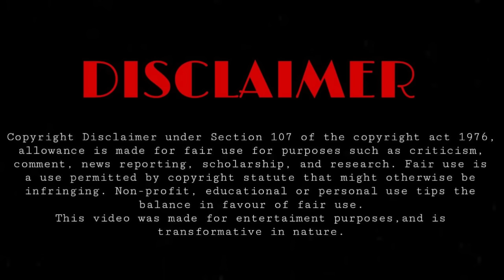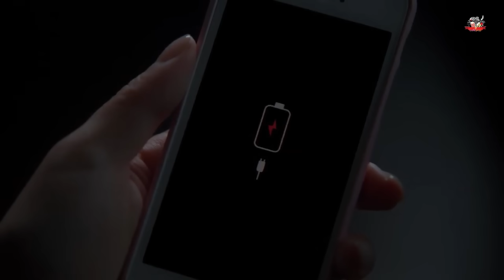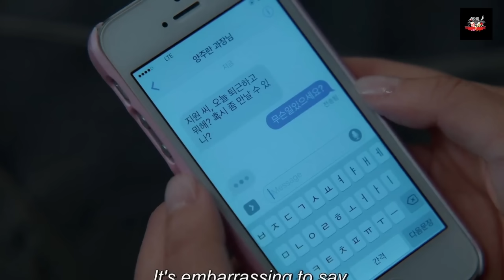Marry My Husband Drama Sinhala Review| තමන්ගේ බිහිසුණු වර්තමානය වෙනස් කරන්න අතීතයට ගිය තරුණියක් | 9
Welcome To Our Recap Of Marry My Husband Korean Drama Episode 13  Explained in Sinhala

When a woman witnesses the affair between her best friend and her husband, and is murdered by them, she goes back in time to change her future and seek revenge. in this video , we'll be going over all the key moments and points that made this movie so unforgettable.

Drama: Marry My Husband (English & literal title)
Revised romanization: Nae Nampyeongwa Gyeolhonhaejweo
Hangul: 내 남편과 결혼해줘
Director: Park Won-Gook
Writer: Seong So Jak (webcomic), Shin Yoo-Dam
Network: tvN
Episodes: 16
Release Date: January 1 - February 20, 2024
Runtime: Monday & Tuesday 20:50
Language: Korean

2023 New movie sinhala explanation